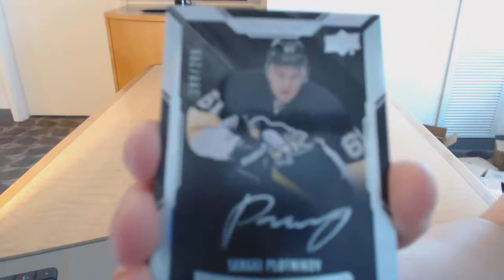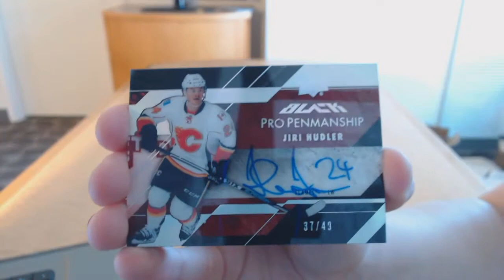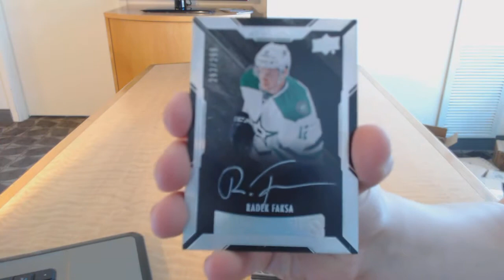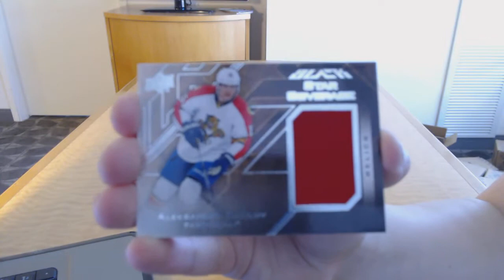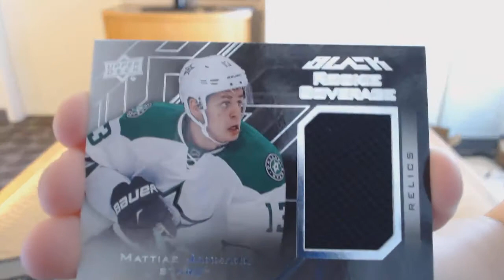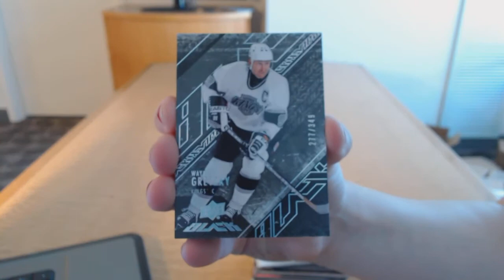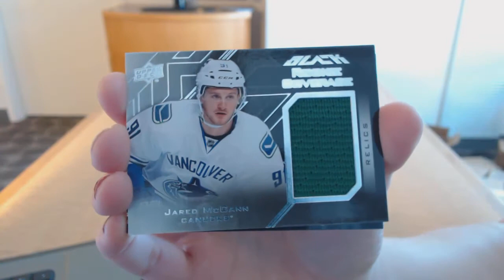15-16 Upper Deck Black Hockey 4 Box Case Break - C&C GB #7642